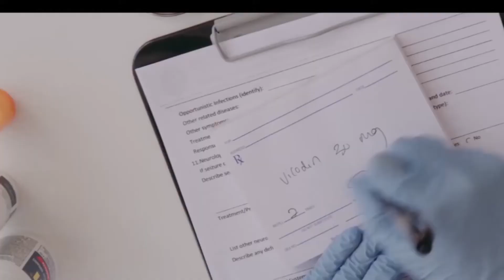HEALED FROM ATHRITIS, BLEEDING ULCERS AND SEVERE HEADACHE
Mrs Elizabeth suffered at the hands of physicians and doctors due to demonic affliction and infirmities. Although she's a pensioner, she lost all her savings trying to get help to revive her body. Watch and see how God changed her story and healed her completely of ever sickness and disease that she suffered.

NOTE: Don't miss VENGEANCE SUNDAY with Pst John Anosike. SERVICE TIMES: 7AM & 9:30AM. VENUE: 416 Voortrekker Road, Maitland, Cape Town, South Africa.